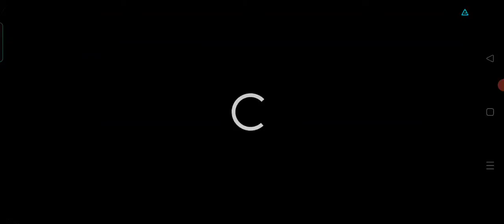My Singing Monsters:"Yes!"